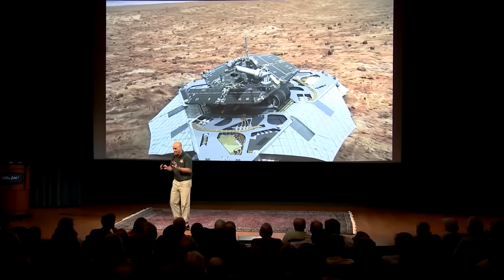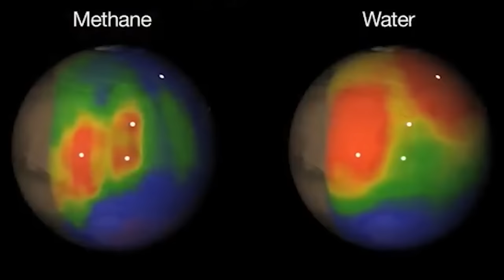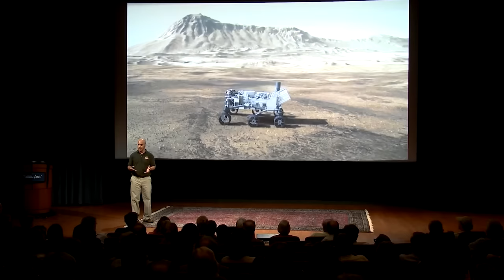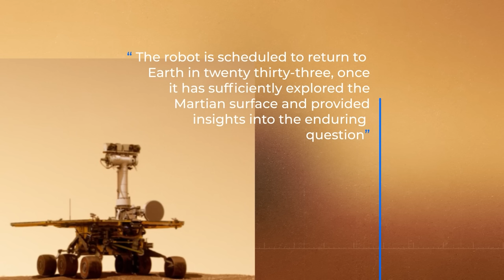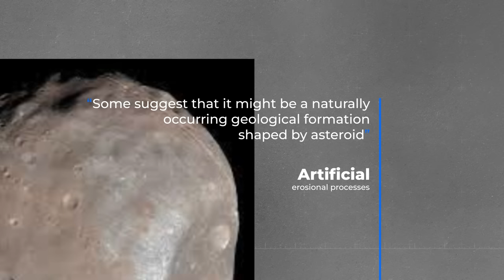What NASA Just Found On Mars TERRIFIES The Whole World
Discoveries Found By On Mars By Percy  NASA. In the vast Martian desert, a monumental discovery has sent shockwaves through the scientific community. NASA has stumbled upon a revelation of such profound significance that it has left the world in awe. As we await more details, a pressing question arises: What exactly did NASA uncover on Mars that has captured the world's attention? Could it be an enigmatic message from an ancient civilization, etched into the Martian landscape? Perhaps it's a relic from a bygone era, a doorway to uncharted knowledge and mysteries. Alternatively, it might be a foreboding signal, hinting at a cosmic truth so unsettling that it challenges our very understanding. Join us as we delve into the mystery of NASA's terrifying Martian discovery..